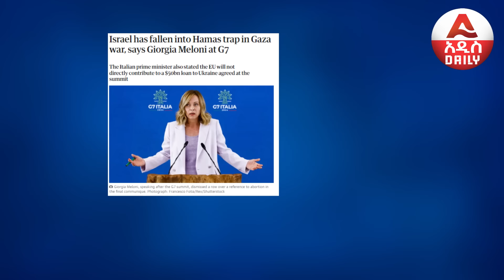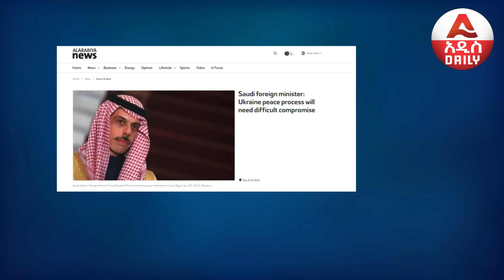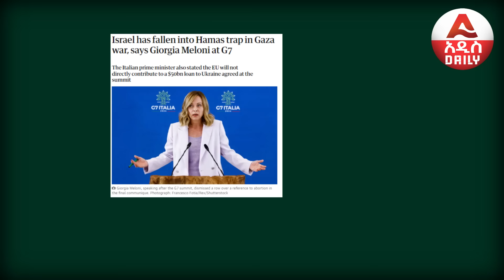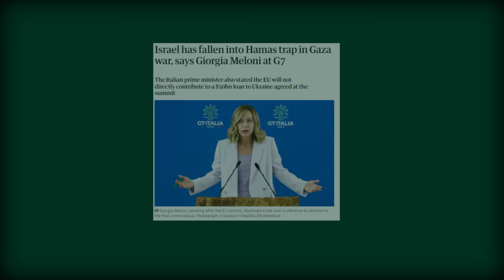ዩክሬን ዜጎቿ ላይ መተኮስ ጀመረች | ሳኡዲ አሜሪካን ከዳች